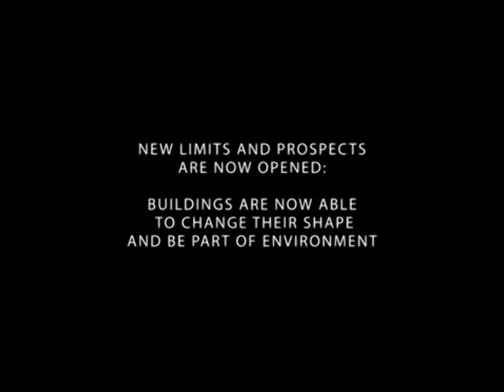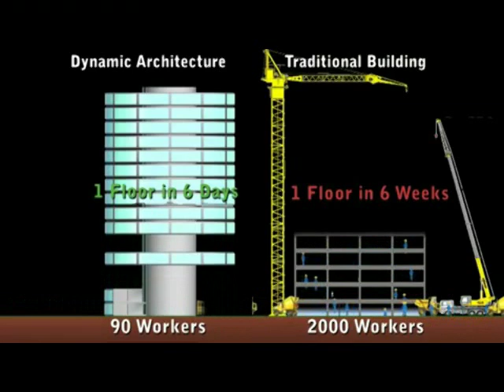Skyscraper With Rotating Floors...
The Da Vinci Tower (also known as Dynamic Architecture Building) is a proposed 313 m (1,027 ft), 68-floor tower in Dubai, United Arab Emirates. The tower is expected to be architecturally innovative for several reasons. Uniquely, each floor will be able to rotate independently. This will result in a constantly changing shape of the tower. Each floor will rotate a maximum of one full rotation in 90 minutes.  The entire tower will be powered from turbines and solar panels, and five other buildings in the vicinity will also be provided with electricity. The turbines will be located between each of the rotating floors. They will generate 1,200,000 kilowatt-hours of energy from the movement of the floors, and the solar panels will be located on the roof.
It will also be the world's first prefabricated skyscraper. 90% of the tower will be built in a factory and shipped to the construction site. This will allow the entire building to be built in only 18 months. The only part of the tower that will be built at the construction site will be the core. Part of this prefabrication will be the decrease in cost and number of workers. The total cost will be 23% less than a normal skyscraper of the same size, while only 90 people will work on the construction site. The majority of the workers will be in factories, where it will be much safer. Architect: David Fisher.